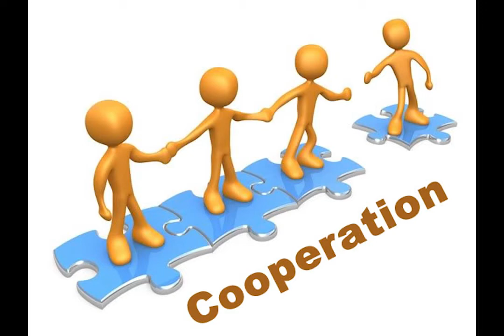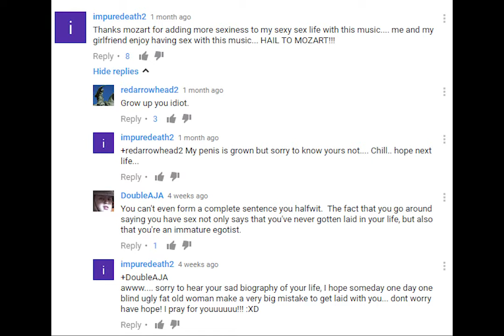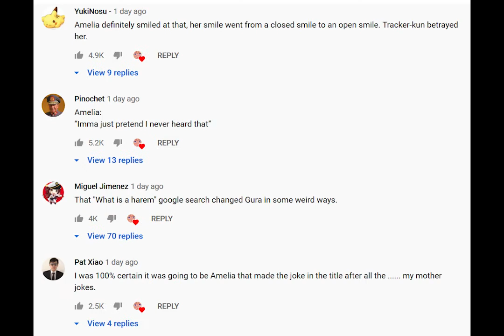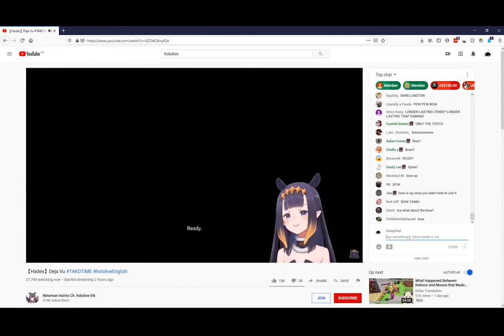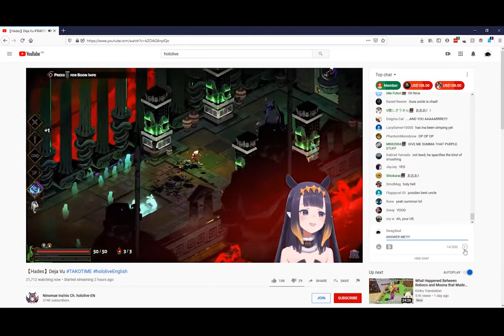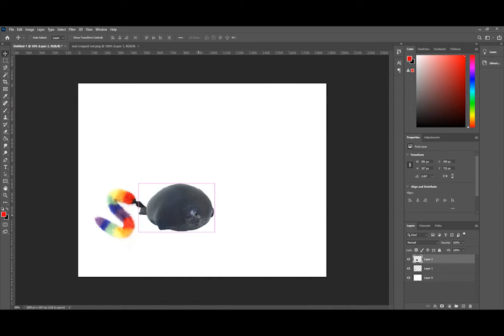what is vtubing? but a seal tells you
a seal tells you about vtubing, very epic

smash like :))))) pt 2? maybe cause there is heaps to cover and i barely went into the details :)